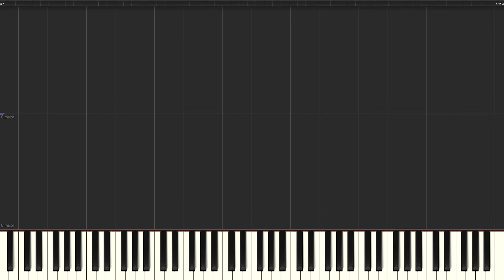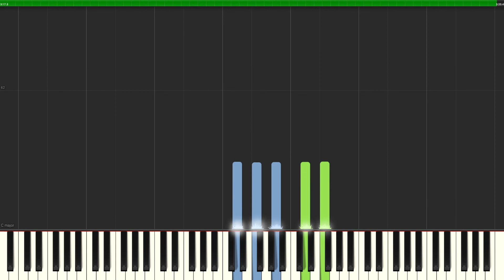"Wings of my Love" - Piano Tutorial [Synthesia]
"Wings of my Love"- Piano Tutorial [Synthesia] minimal